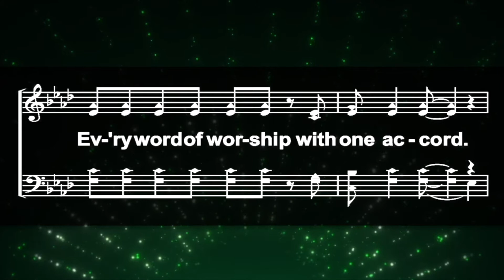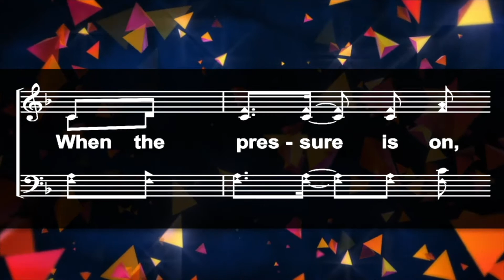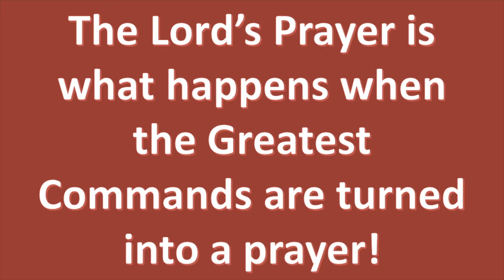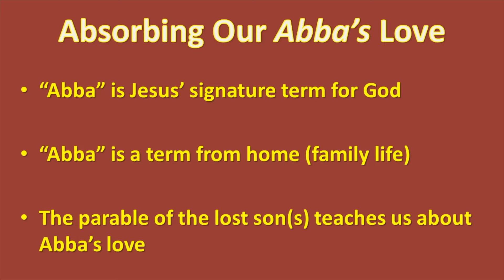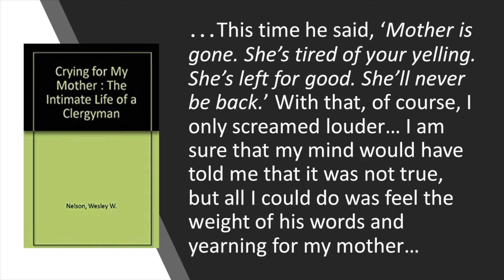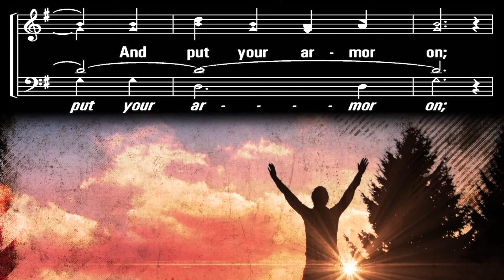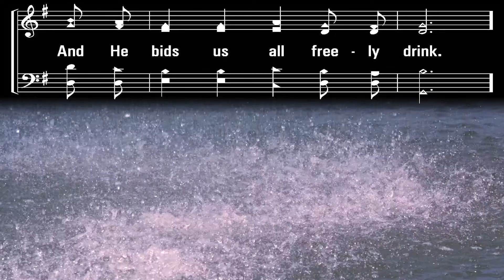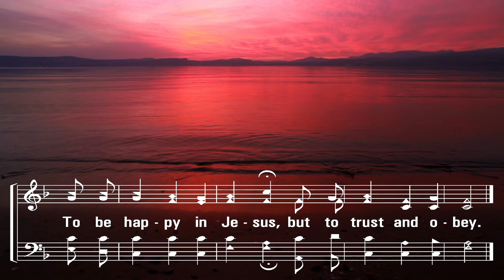Sunday AM 7 25 21